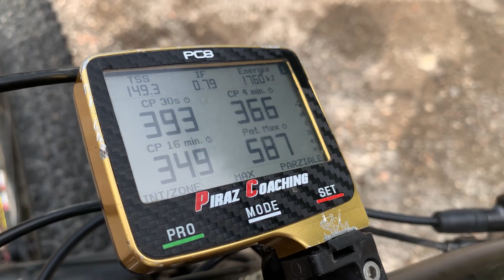Come valutare la tua condizione Atletica in MTB con il CP 16 della PirazCoaching Academy.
Scopri di più sul metodo AFBS™, il metodo di allenamento a 3 fasi del Piraz! Clicca qui:

In questo Video il Piraz Segue in diretta il test di autovalutazione del Dott. Mandelli, dove ti spiega chilometro dopo chilometro come affrontare i 16 minuti della verità.

Il verdetto sarà sufficiente a rispettare le loro aspettative?

Prova la nostra rivoluzionaria piattaforma di allenamento Gratuitamente!
Riceverai il 10% del Corso Metodo AFBS e 1 Settimana di Allenamento con gli esercizi Aerobici, un Circuito Funzionale ed i primi 3 Bike Skill.

Se vuoi prenotare una chiamata per una consulenza TECNICA sul tuo mezzo che sia Front o Full direttamente con il Campione Europeo Mirko Pirazzoli Scrivici su:

Cosa è la PirazCoaching Academy?

🔵 È la naturale conseguenza dei quasi 30 anni di esperienza nel settore MTB di Mirko Pirazzoli…

🔵 Professionista nel settore MTB dal 1996 al 2010, l'unico italiano con 10 podi alle nazionali Cross Country e MX.

🔵 Con la Nazionale Italiana vince la Coppa Europa nel 2001 nella specialità Cross Country

🔵 Durante la sua carriera ha percorso circa 400.000km in sella ed oltre 29.000 ore di allenamento.

🔵 Il primo Professionista a portare in Italia la ruota con diametro da 29" nel lontano 2010, quando ancora il 26" era lo standard, stesso discorso per il canale da 30mm

🔵 Esperto di materiale del settore e progettista di Telai innovativi, dal 2013 al 2019, è stato a capo di una grande azienda Italiana di Telai sfornando novità tecniche tutt'oggi utilizzate da brand mondiali.

🔵Coach di riferimento di Andrea Tiberi nei due anni precedenti alle olimpiadi 2016 e di Miguel Martinez durante il rientro agonistico dal 2013 a 2015.

🔵 Attualmente Manager e Preparatore della PirazCoaching, squadra di professionisti che da 20 anni a questa parte continua a coltivare ragazzi talentuosi.

🔵 Creatore della PirazCoaching Academy, insieme al Dott. Federico Mandelli, l’unico percorso di preparazione online in Italia con l'obiettivo di formare i Biker per renderli autonomi nei loro allenamenti per aumentare le loro prestazioni e consapevolezza a 360 gradi